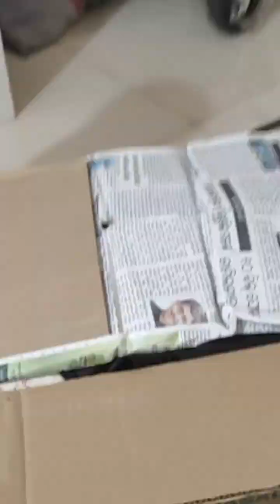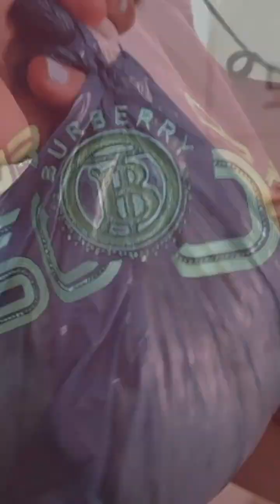Odishaରୁ 🧿 ପ୍ରଥମା ଅଷ୍ଟମୀ parcel 📦 ଆସି ପହଁଚିଗଲା || ମୋ ପୁଅର ଏ ବର୍ଷ 1st ଅଷ୍ଟମୀ 😊 2023 || Subhashree